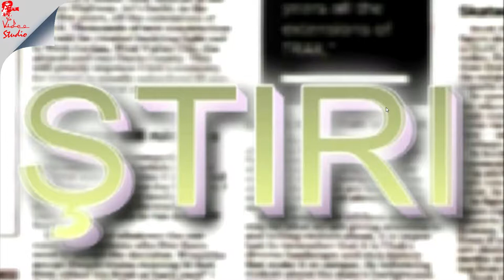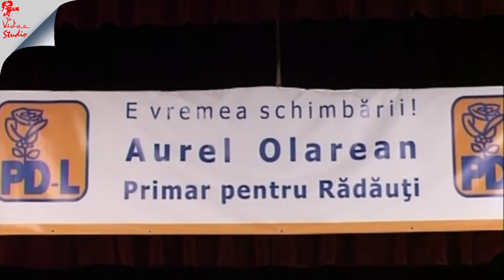Stop Cadru Rădăuțean 8 mart 2008 part 2